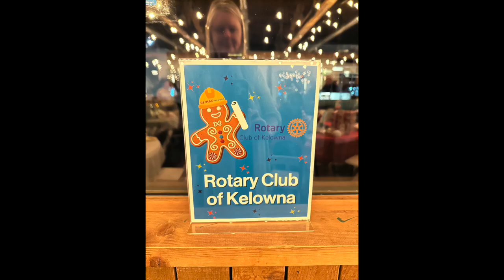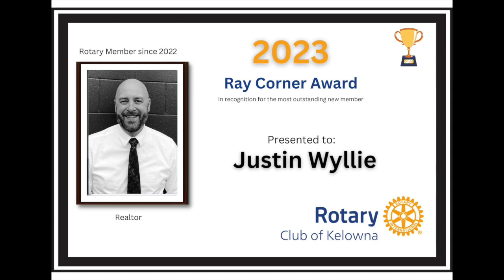Rotary 2023 Year in Review